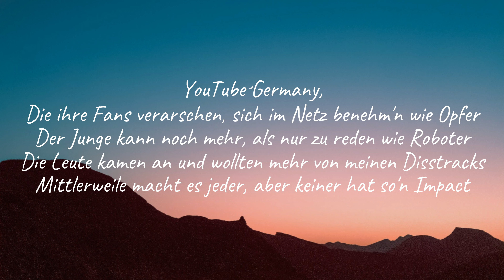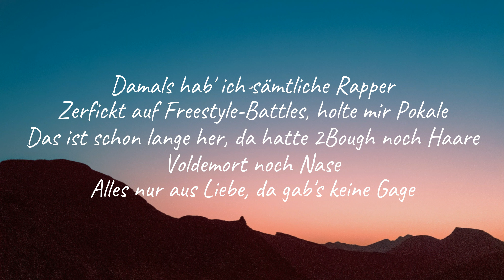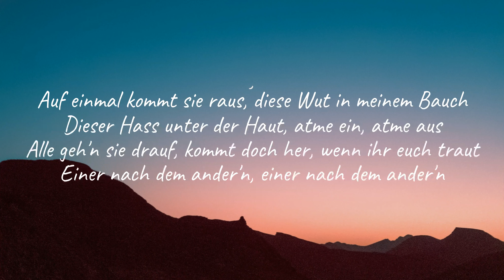Raportagen - Impact (Lyrics)